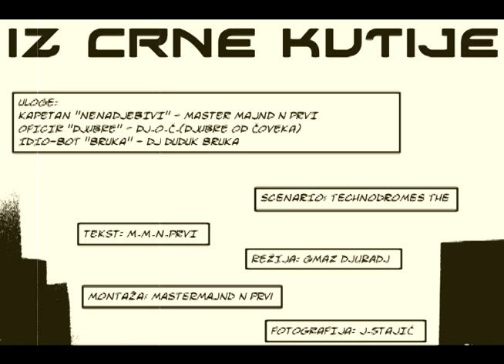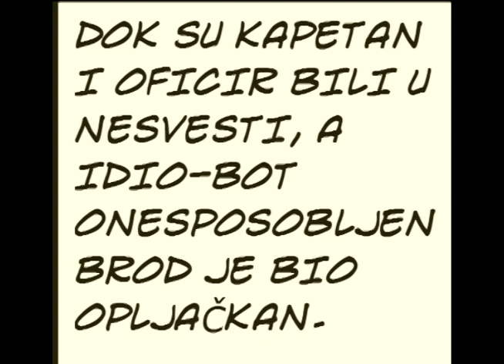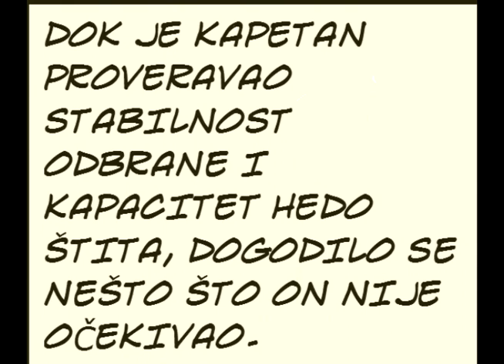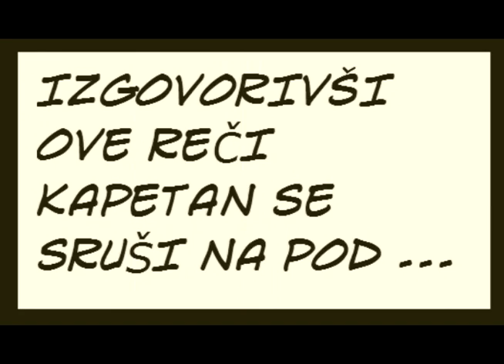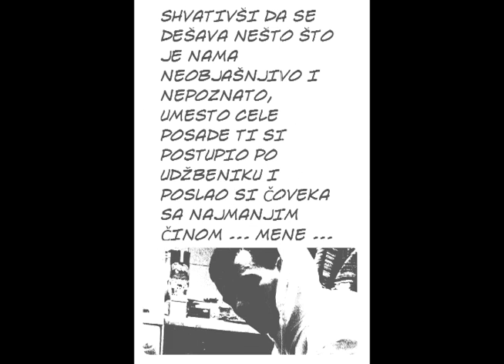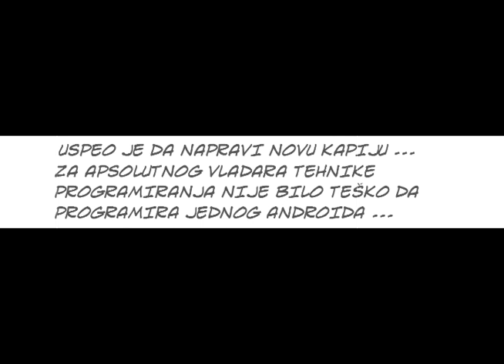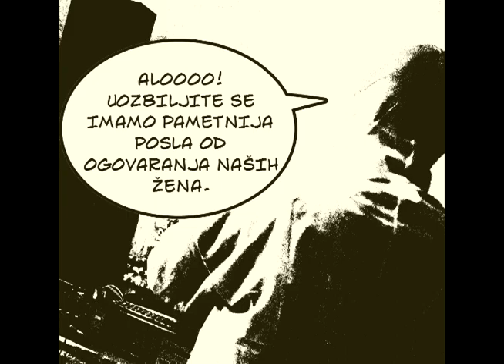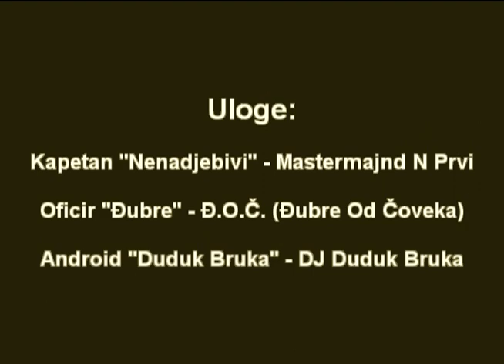TECHNODROMES The - Iz Crne Kutije (strip-film)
Neponovljive Avanture Posade Kosmičkog Broda
TECHNODROMES The

Strip-film ''Iz Crne Kutije''

Uloge:
Kapetan ''Nenadjebivi'' - Mastermajnd N Prvi
Oficir ''Đubre'' - Đ.O.Č. (Đubre Od Čoveka)
Idio-Bot ''Bruka'' - DJ Duduk Bruka

scenario, scenografija, kostimografija i muzika:
TECHNODROMES The
semplovi i bitovi - DJ Duduk Bruka
bas gitara - Đ.O.Č. (Đubre Od Čoveka)
el. gitara i klavijature - Gmaz Đurađ
sve ostalo - Mastermajnd N Prvi

režija: Gmaz Đurađ

napisao i montirao: Mastermajnd N Prvi

fotografija: Jasmina Stajić

kamera: Aleksandar Bombek

video i fotografije 2009

strip napisan 2011

montirano 2015

Obrada slike i zvuka: STUDIO 6/11